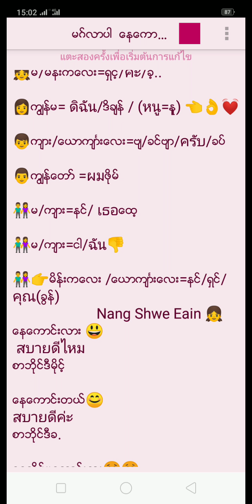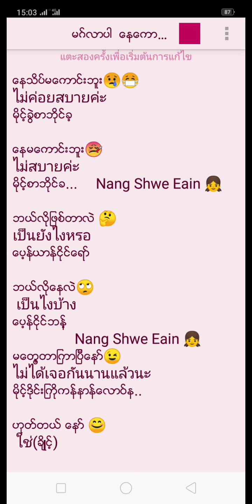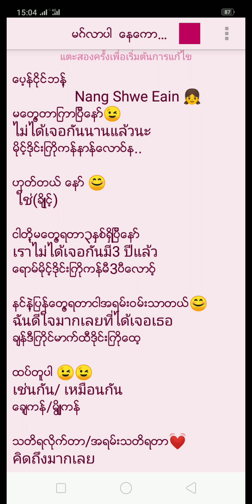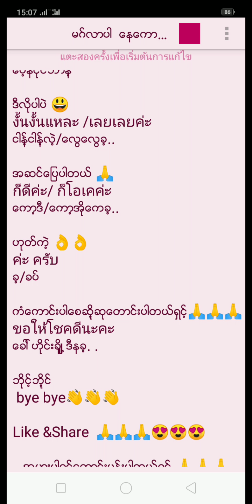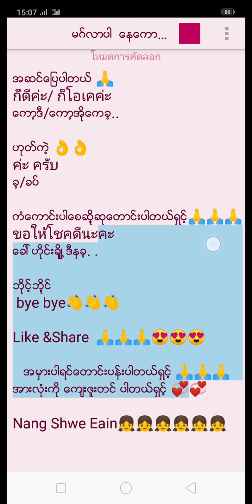Thai Myanmar speaking ထိုင္းစာစကား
ထိုင္းစကား အေမးအေျဖ